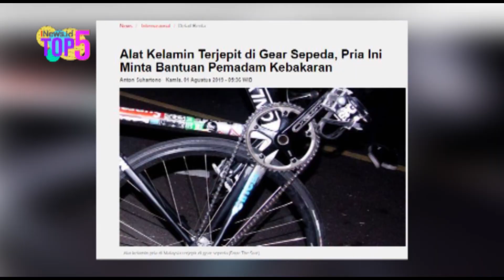TOP 5, Detik-Detik Gunung Tangkuban Parahu Erupsi & Bayi Selamat saat Kecelakaan Maut Karawaci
Erupsi yang terjadi pada Gunung Tangkuban Parahu pada Jumat 26 Juli 2019, membuat masyarakat setempat hingga wisatawan panik. Pasalnya, tinggi kolom abu letusan mencapai 200 meter dengan warna kelabu tebal. Video detik-detik Gunung Tangkuban Parahu erupsi pun menjadi topik paling banyak menyita perhatian pembaca iNews.id. Selain itu, ada beberapa topik menarik lainnya yang dirangkum dalam iNews.id TOP 5.